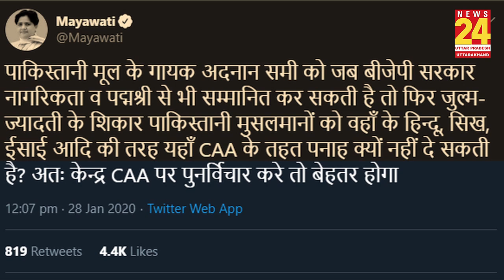Adnan Sami को लेकर Mayawati ने दिया ये बड़ा बयान...